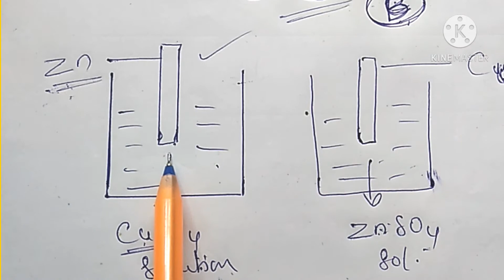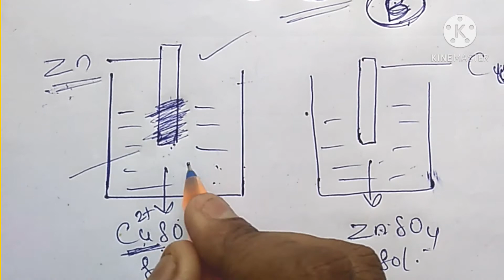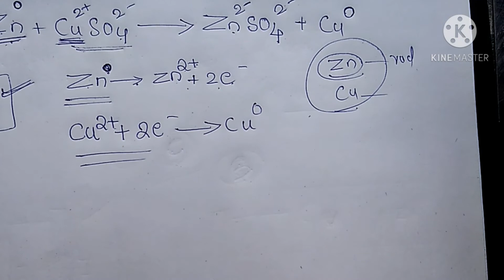SSLC CHEMISTRY //CHAPTER 3//REACTIVITY SERIES AND ELECTRO CHEMISTRY //DISPLACEMENT REACTION